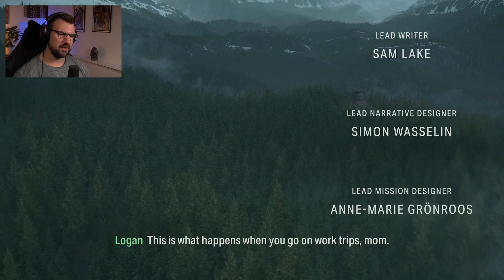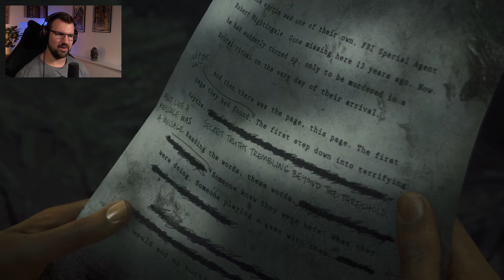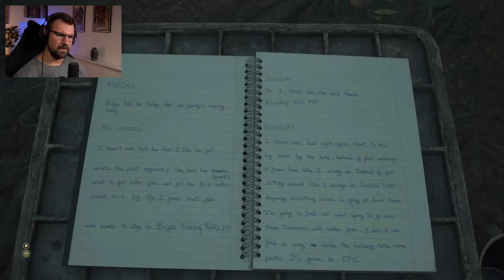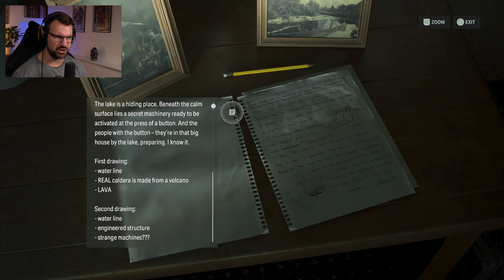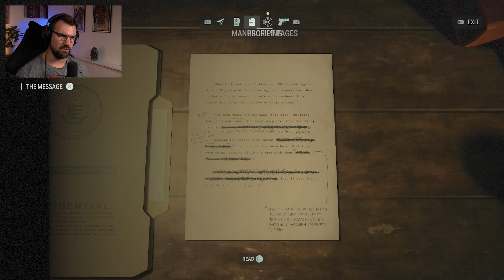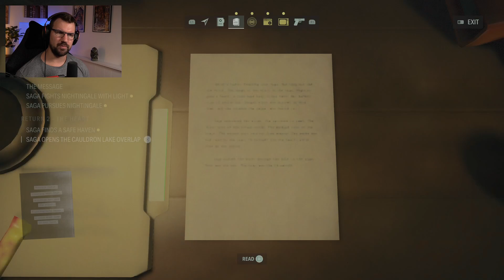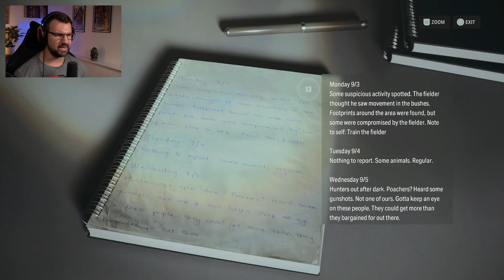AuronSpectre Plays Alan Wake 2 - Part 1 - Livestream from 10/30/2023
AuronSpectre plays Alan Wake 2 - Part 1
Full VOD unedited.